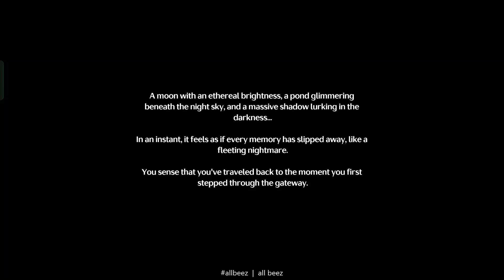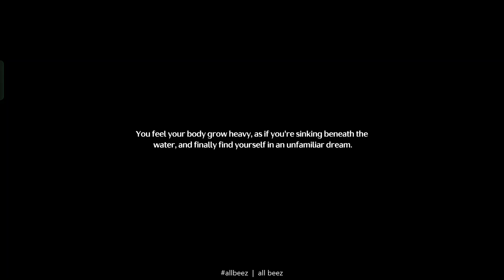Wuthering Waves | When the Night Knocks